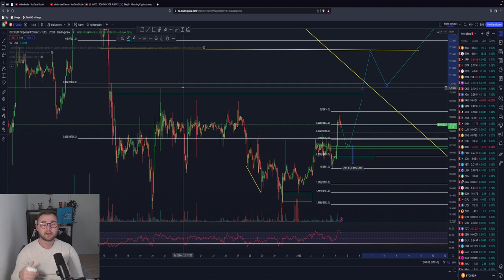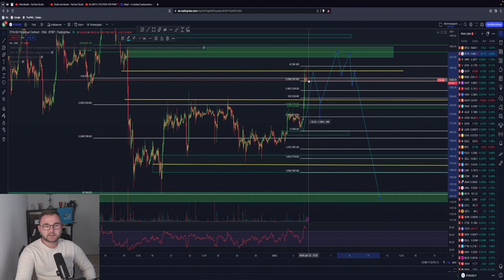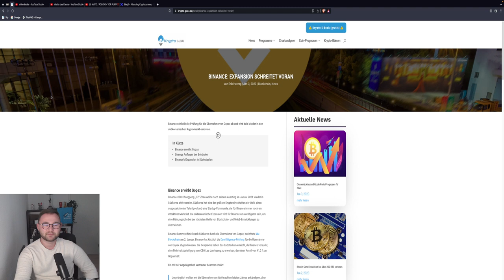BITCOIN PUMP LONG 🤑 Das ist JETZT wichtig! ETH EXPLODING! Weiterer Fahrplan!🚨 TA & News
Heute Abend 19:00 UHR Livestream!

Timesteps:
00:00 Abo, Kommentar & Like nicht vergessen
00:30 Bitcoin
04:00 Ethereum